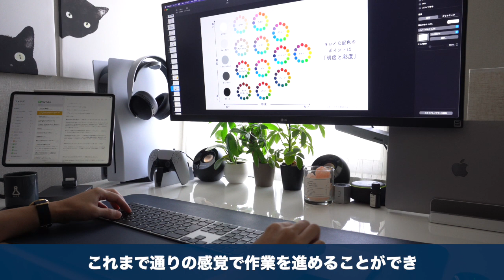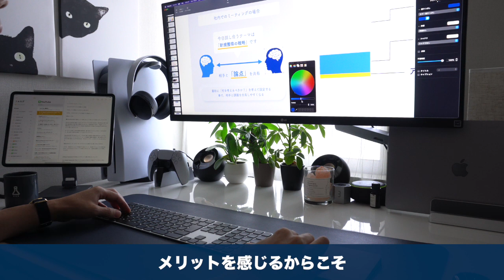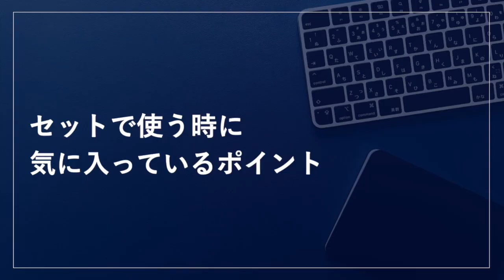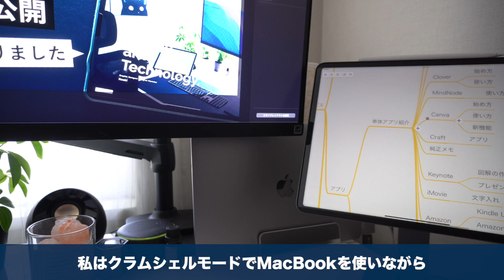Apple Magic KeyboardとMagic TrackPadを4ヶ月使い倒して感じた正直なレビュー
今回は少し前に大量開封動画の中でご紹介したAppleのMagic Keyboard（キーボード）とMagic Trackpad（トラックパッド）の製品レビューをしていきたいと思います。

実際に4ヶ月ぐらい使ってみて感じた、正直な感想をお届けてしていきます。

Apple製品は少し前に値上げがされており、Magic KeyboardとMagic Trackpadも値上げされているので、実際の使用感をご参考いただければ幸いです。

Magic KeyboardとMagic Trackpadの購入はこちら

・Appleシリコン搭載Macモデル用
Touch ID搭載Magic Keyboard（ブラックキー）
Apple・20,800円（購入時点）

・Magic Trackpad（ブラック）
Apple・15,800円（購入時点）

●STORESでiPadデジタルコンテンツを販売中
（無料ダウンロードできるものもあります）

●撮影機材・編集ツール
Sony α6400：
M1 MacBook Air：